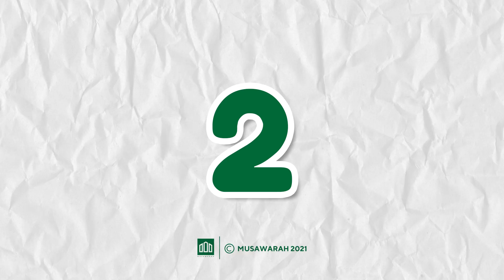12345 MACAM MACAM ORANG MINUM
Bagi temen-temen yang ingin berkontribusi dalam musawarah peduli infak beras untuk penghafal Quran, yatim, fisabilillah dan dhuafa bisa berikan donasi terbaik melalui nomor rekening:
👤 MUSAWARAH PEDULI
🏦 BSI (Bank Syariah Indonesia)

dan untuk pengembangan dakwah kajian musawarah ke nomor rekening,
👤MUSAWARAH

Jangan bosan jadi orang baik ya teman-teman.